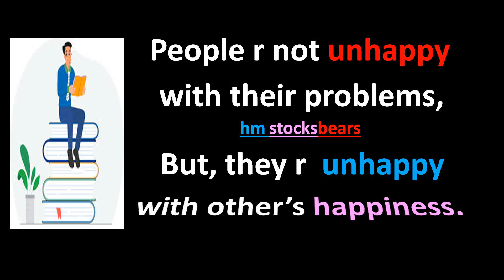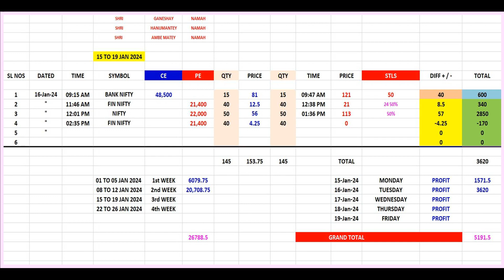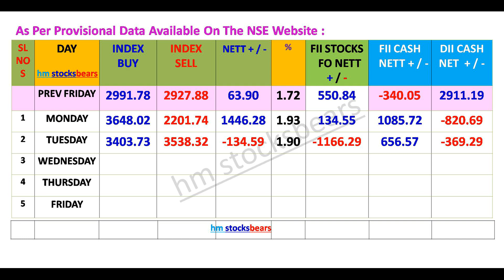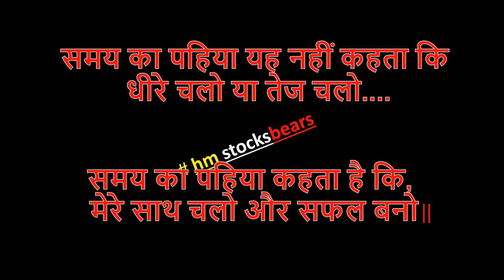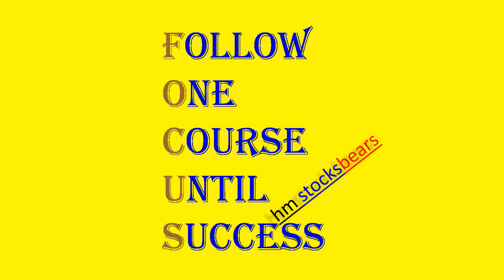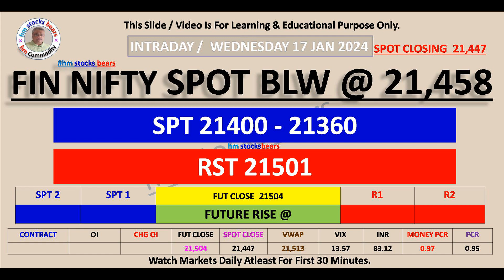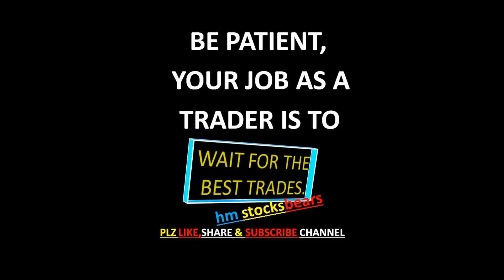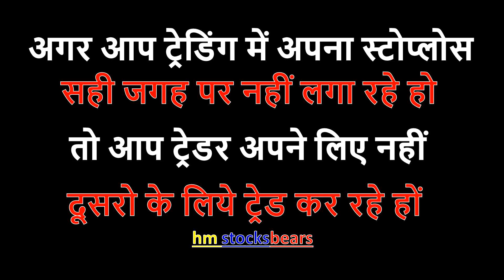Nifty | Bank Nifty | Mid cap | Fin Nifty | Sensex | Option Level | Prediction For 17 JAN 2024